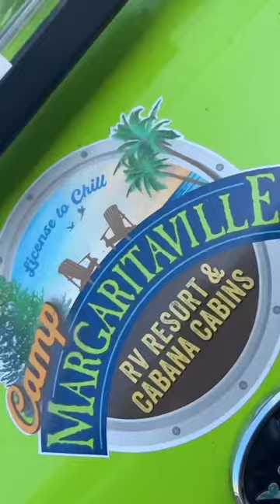Driving around Golf Carts at the RV Resort - Camp Margaritaville; Auburndale, FL